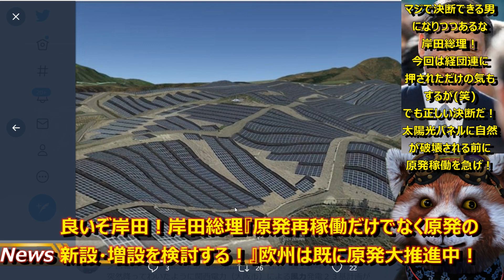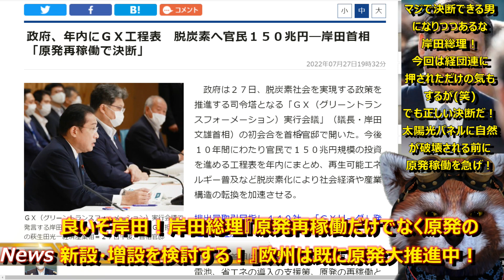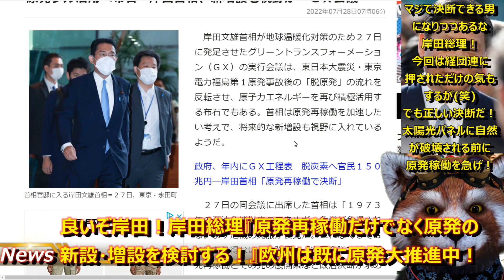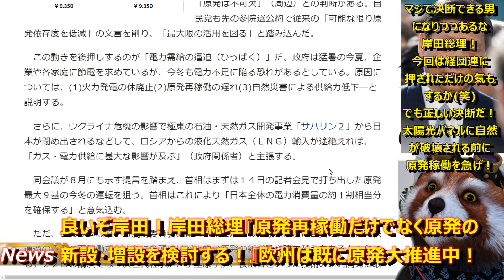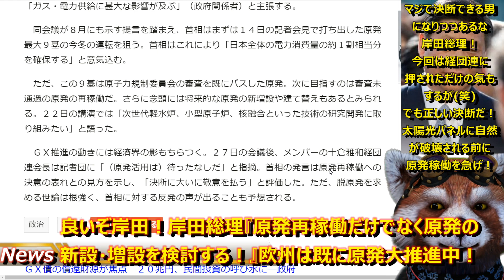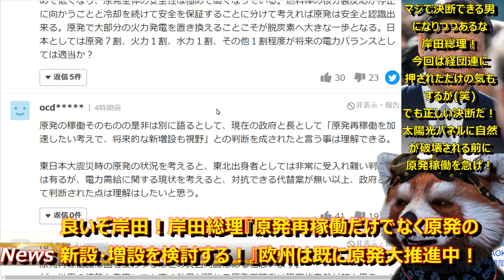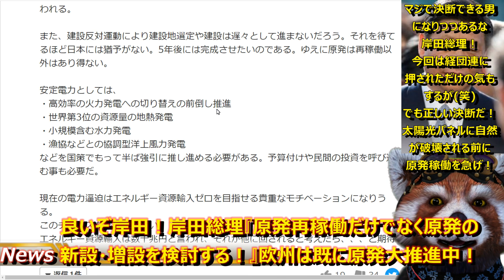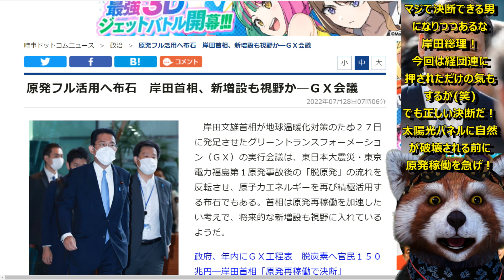【岸田総理が奇跡の決断！『原子力発電所の新設・増設の検討開始だ！』】遂に新しい原子力発電所の検討開始！どうした岸田！良いじゃないか！太陽光パネルに日本の自然を破壊される前に原発で日本の環境を守るんだ！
物凄く経団連に押されまくった気配があるけど(笑)
でも安全性が極めて高い新原子炉での原発新設は
今の日本には絶対に必要！
反対勢力も多い中、よくぞ決断した岸田総理！！
・・・でも金融所得課税を言い出したらまた猛批判するからな。

●編集ソフト
①PowerDirector 20 Ultimate Suite 通常版

●キャプチャ
①avermedia2puls